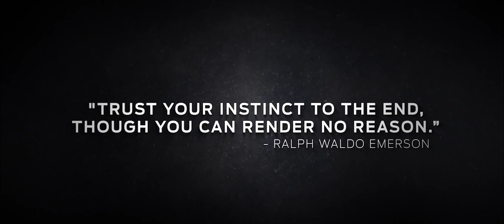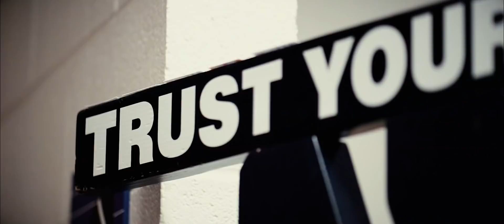Northwestern Football - Trust Yourself